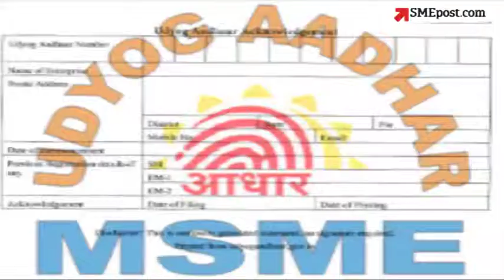SMEpost | Union MSME Minister Kalraj Mishra on 'UAM'